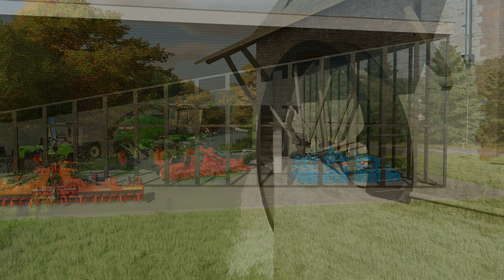Making A Start On The GRASSWORK! - Deutschland - Episode 3 - Farming Simulator 22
Hello everyone!

Welcome back to the masterpiece that is Deutschland by Edomod & SBaffo Farming.

In todays episode we're now in the following month, September! I've made one or two small alterations around the farm since the last episode, so once I've shown you those, we crack on with what is quite a list of jobs we've got to do! I get all the farms fields topped up with lime, and then make a start on some first cut silage using the forage harvester! We finish off baling up some hay from the two fields next to the farm.

See you in the fields

Farmer Sim

I'm a Giants Partner! My partner code is FARMERSIM.  If you're looking to make a purchase for Farming Simulator or any of the DLC's/Packs please consider using my partner code or any of the following links...

Here's my PC Specs:

ASUS ROG STRIX B550-F GAMING AM4 Motherboard
64GB CORSAIR Vengeance Pro RGB DDR4 3600 MHz RAM
POWERCOLOR AMD Radeon RX 6700 XT 12 GB RED DEVIL Graphics Card
CORSAIR HX1000 Modular ATX PSU - 1000 W
1 x SAMSUNG LU32R590CWRXXU 4K Ultra HD 32" Curved LED Monitor
3x ASUS TUF VG249Q1R Full HD 23.8 IPS LCD Gaming Monitor